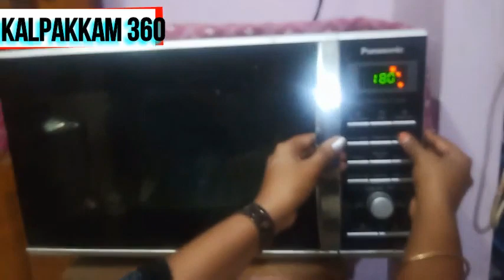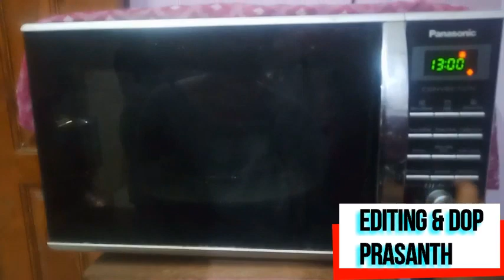Coffee Cake Recipe in Tamil | Homemade Cake | Wheat Cake in Tamil | Sindhu's Kitchen